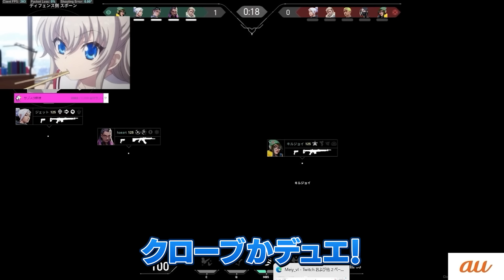【完璧】ほぼ1タップで仕留めるMeiyの置きエイムが光った一戦 【VALORANT/バロラント】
ご視聴感謝